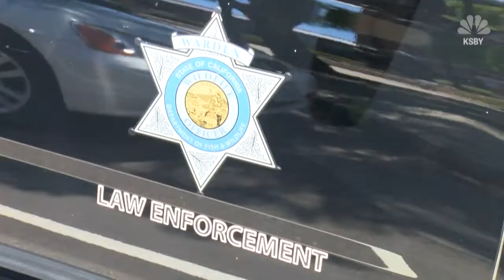Sea lion charges at teen in the water, attacks her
Video shows a sea lion leap from the waves on a California beach and attack a teenager.